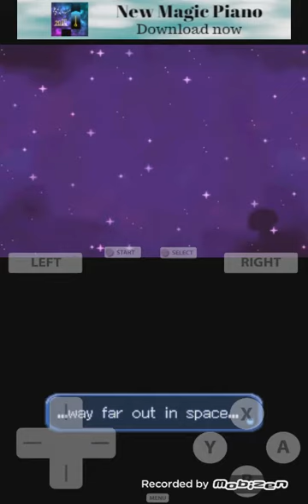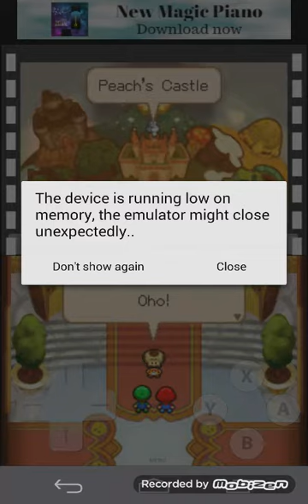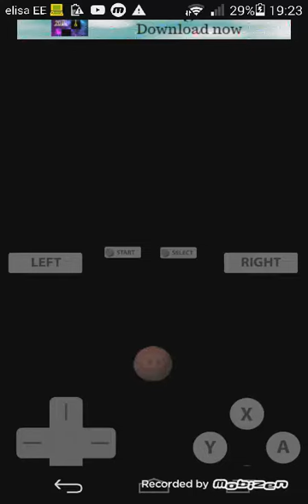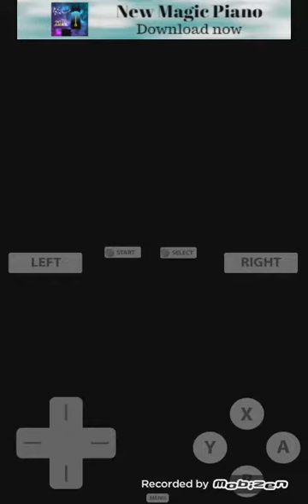Mario and luigi partners in time episode 1 mysteeious enemys?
My second time playng and im sharing it woth my fans